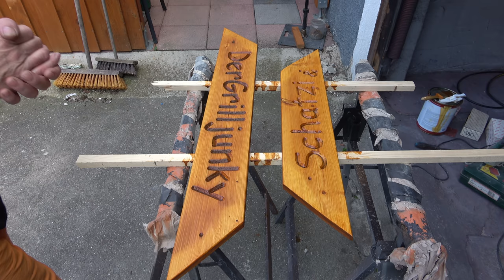Projekt Grillkota Teil 52 - Der Grilljunky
Es wurde mal wieder Zeit für veränderungen.